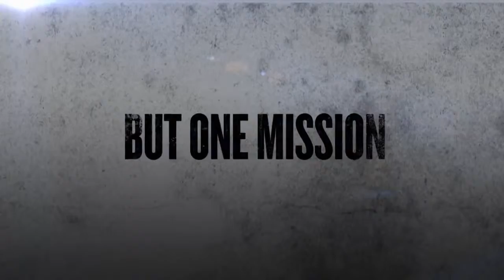Sabotage Official Trailer